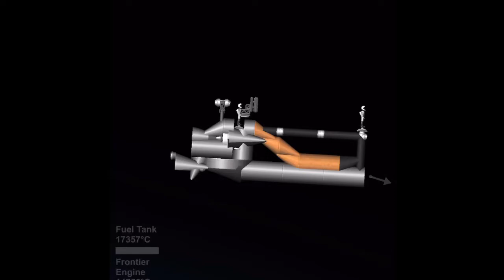comet in echo combat be like:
update combat please lol

Death clip from Malware An Echo Combat Montage

Game
Combat